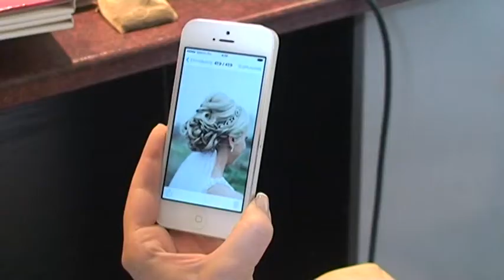Dia és Gábor - best of... Egy nagy nap 3 percben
Dia És Gábor esküvői kisfilm
Szombathely
Weöres Sándor Színház